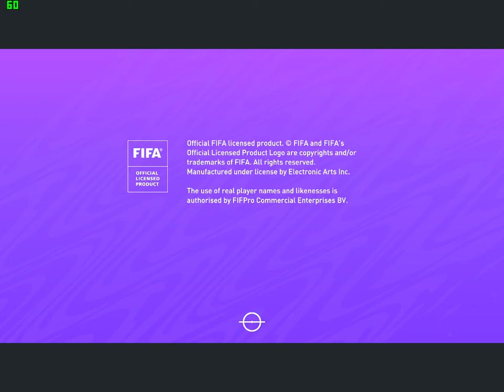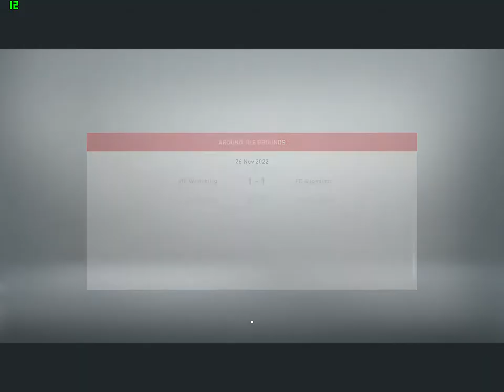FIFA 21 1860 MUNCHEN RTG YOUTH ACADEMY CAREER MODE #22 THIS TEAM IS ON FIRE ESPECIALLY CAMARA ANDLEX